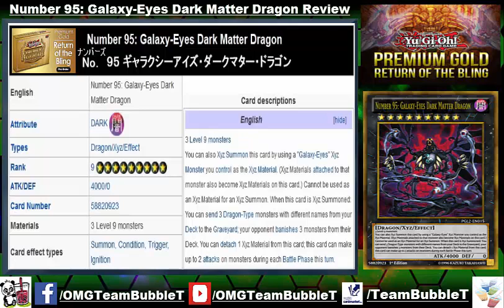TBT: Nr95: Galaxy Eyes Dark Matter Dragon Review Yu-Gi-Oh! (German/Deutsch)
kann Nr95: Galaxy Eyes Dark Matter Dragon Elemental Dragons wiederbeleben?
Unsere App:
unser Blog:
unser TCGMarket Account:
unsere Facebook Seite:
►DevPro: BadBoyBudha
►Dueling Network: KidRainen
►etcg: OMGTeamBubbleT
►Hearthstone: BadBoyBudha#2639
-thanks